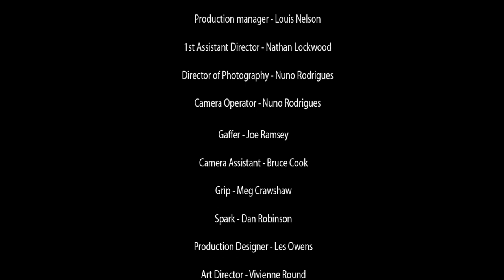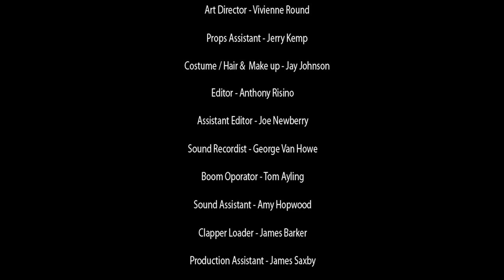MY NEIGHBOUR STANLEY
A production I was involved in a few years ago!